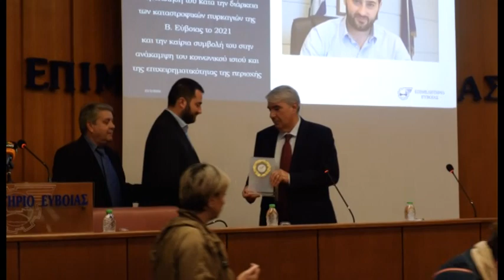Αφιερωμένη στη Βόρεια Εύβοια η εκδήλωση του Επιμελητηρίου Εύβοιας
Μνήμες από τις δύσκολες στιγμές της καταστροφικής φωτιάς της Βόρειας Εύβοιας έφερε η εκδήλωση του Επιμελητηρίου του νομού για την κοπή της βασιλόπιτας. Το διοικητικό συμβούλιο του φορέα θέλησε να βραβεύσει τον υπεύθυνο του Σχεδίου Στήριξης και Αποκατάστασης της Βόρειας Εύβοιας, Χρήστο Τριαντόπουλο, τους δύο δημάρχους, Γιάννη Κοντζιά και Γιώργο Τσαπουρνιώτη και τον Περιφερειάρχη Στερεάς, Φάνη Σπανό, για την προσφορά τους το χρονικό διάστημα που ακολούθησε μετά τη φωτιά. Ο Χρήστος Τριαντόπουλος κατά την ομιλία του ανακοίνωσε την επέκταση του North Evia Pass για το έτος 2023 και τη δημιουργία ακτοπλοϊκής γραμμής από το Πευκί του δήμου Ιστιαίας Αιδηψού προς τις Βόρειες Σποράδες.